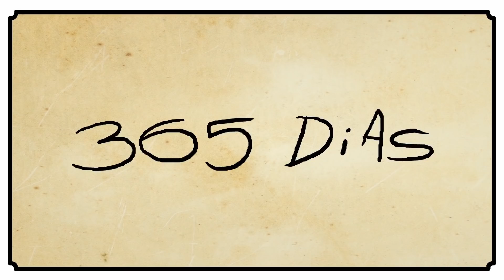5 FILMES PARA MORRER ANTES DE VER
BAIXE O SPARKLE E VEJA VÍDEOS EXCLUSIVOS DO 5 ALGUMA COISA

Animaçao: Nicolonho